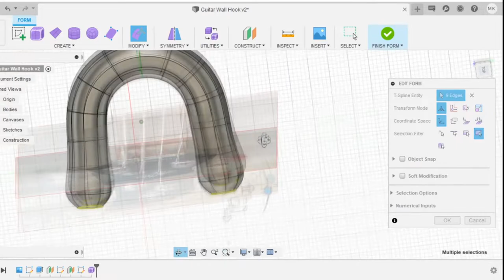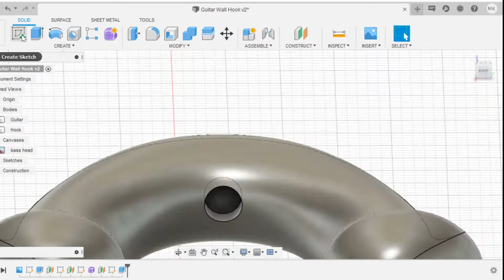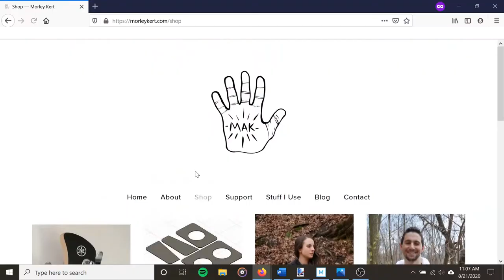Designing a 3D Printed Guitar Hanger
I recently picked up a bass guitar, and needed a cat-proof place to store it without taking up too much room in our apartment. So I designed this wall-mounted guitar hanger in Fusion 360!

I started the design by taking a picture of the guitar head, and inserting it into Fusion as a canvas. I scaled the picture so the dimensions were correct, and then sketched a rough path around the head. Next, I created a form by sweeping a circle along this path, and sculpted the form until I was happy with the shape. I closed the shape, created a flat face to rest against the wall, added a support, created screwholes, and exported the model to PrusaSlicer!

I printed the hanger on my Prusa i3 MK3S, using white Sunlu PLA (link below). I used the default 0.15mm QUALITY PLA profile in PrusaSlicer, with 15% infill and support material on the build plate only. The print took a little over 6 hours, and since the small amount of support material is on the wall-facing side, I didn't need to do any finishing except peeling off the supports with my fingers!

I love the clean, simple look of the hanger, and how it blends seamlessly into our white wall. It keeps my bass well out of Penny's reach, but is still easily accessible from where I like to practice!

Sunlu White PLA Filament
Dial Calipers
Ryobi Drill/Driver Set

Camera - Panasonic Lumix G85
On-Camera Microphone - Rode Videomicro
Remote Microphone - Rode Wireless Go